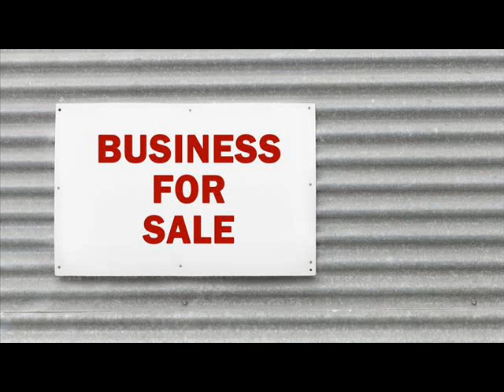Businesses For Sale Ashtabula Ashtabula .wmv